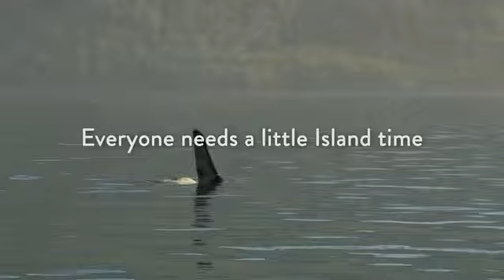Wine Islands Vintners' Association